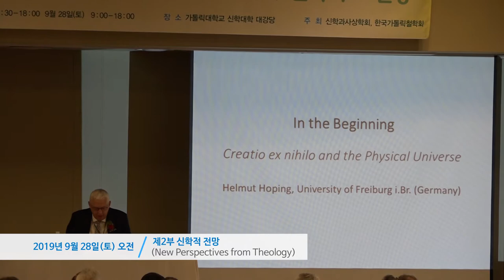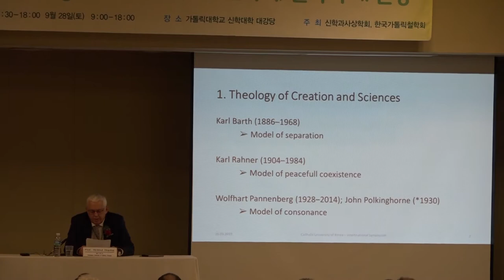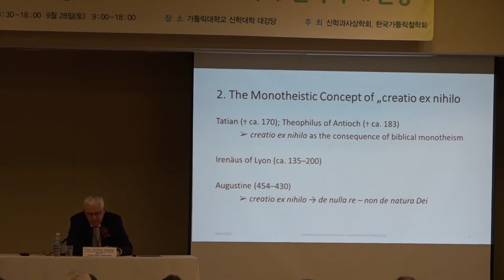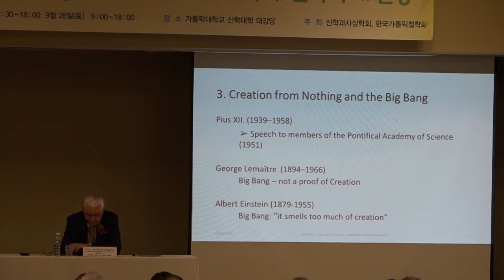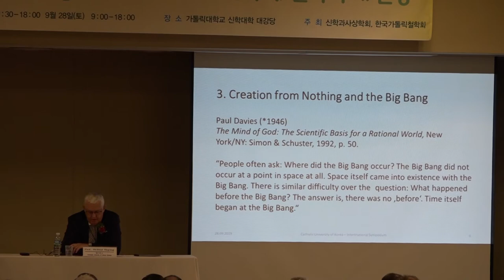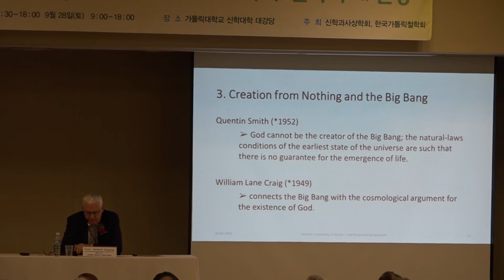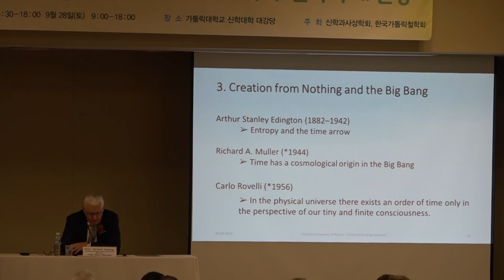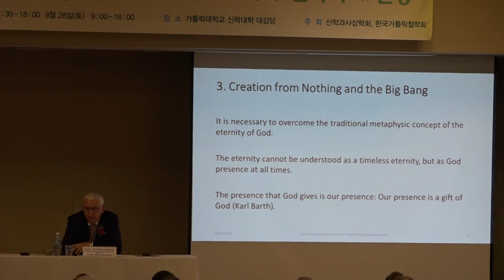Prof. Helmut Hoping (Theologian, University of Freiburg, Germany)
Creatio ex nihilo :
New Perspectives from Physics, Theology and Philosophy
일시: 2019년 9월 27일(금), 28일(토)     장소: 가톨릭대학교 신학대학 대강당
주최: 신학과사상학회 . 한국가톨릭철학회

 9월 28일(토) 오전 -- 제2부 신학적 전망 (New Perspectives from Theology)

제7발표: In the Beginning: Creatio ex nihilo and the Physical Universe
발제: Prof. Helmut Hoping(Theologian, University of Freiburg, Germany)